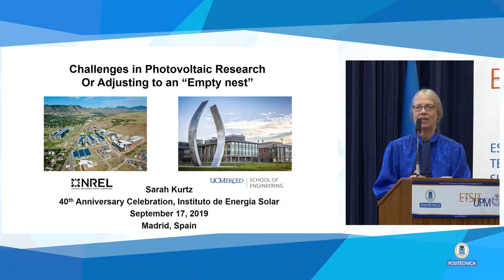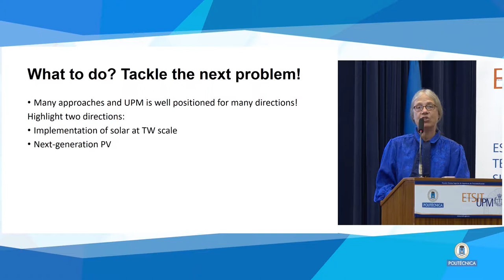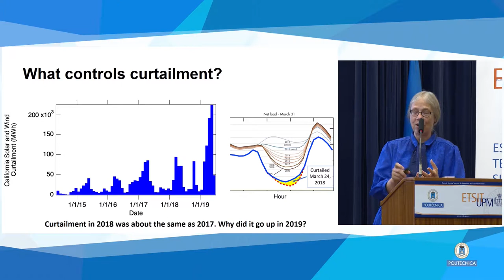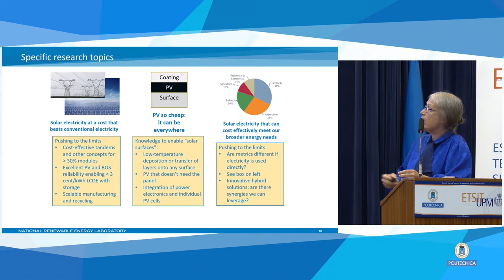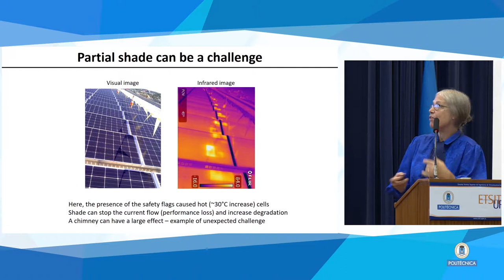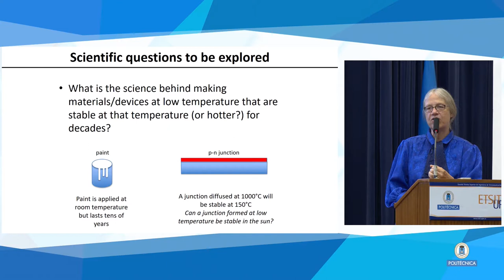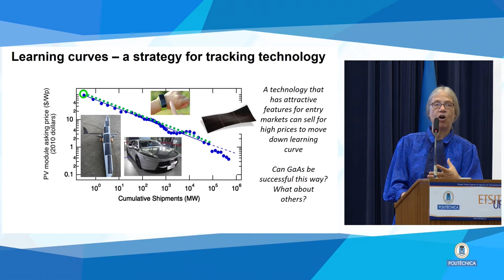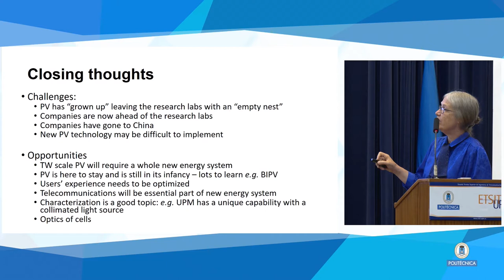40th Anniversary of the Instituto de Energía Solar. Seminar: Challenges in photovoltaic research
40 Aniversario del Instituto de Energía Solar de la UPM